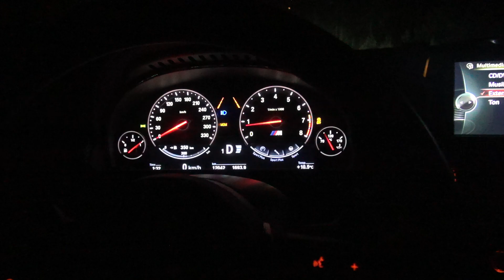It is a noticable difference between Sport and Sport+ at highway driving with the BMW M6 Gran Coupe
It is a noticable difference between Sport and Sport+ at highway driving with the BMW M6 Gran Coupe. And finally some grip!